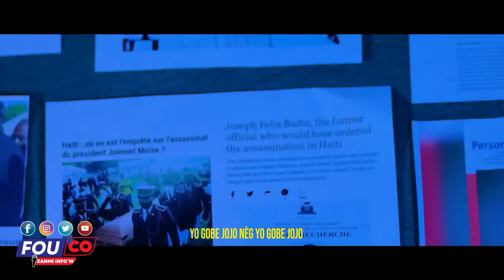Poul ki bat kò'l kraze ze'l Youri mele Badio mete nèg yo nan kouri / FOUCO